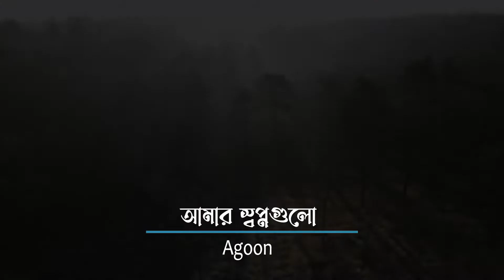Dhrubok : Mashup Songs 1 : Season 01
DHRUBOK Band's Mashup (Cover Songs) 1
Season 01

Band Members:
Asif Akkas
Kazi Yasin Islam
Sanjay Mithu
Anup Chakrabortty
Arif Akkas

Kamal Pasha (Manager)

Shedin o akashe chilo chand
Artist: Khalid / Tulu (Chime / Ark)
Lyrics: Ashiquzzaman Tulu

Amar swapno gulu
Artist: Agoon (Sudden)
Lyrics: Khan Asifur Rahman Agoon

Swapno bhongo
Artist: Shafin Ahmed (Miles)

Covered by Band Dhrubok
Voice: Asif Akkas (Song 1)
            Kazi Yasin Islam (Song 2 and 3)
Audio Mix and Master: Arif Akkas (dotmix)
Video: Zuhair Akkas

Stocks: Videvo